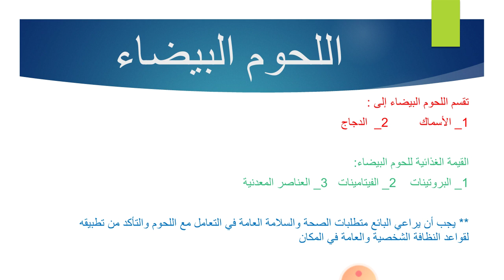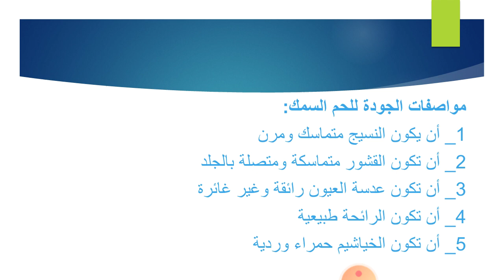الصف العاشر التربية المهنية مراجعة درس اللحوم ٢